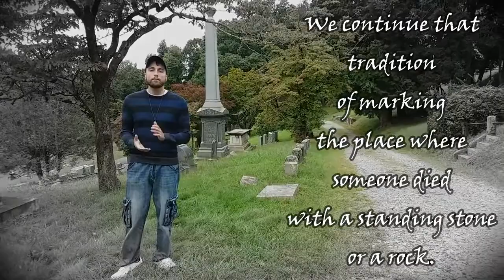Sleepy Hollow Cemetery Tombstone Secret!